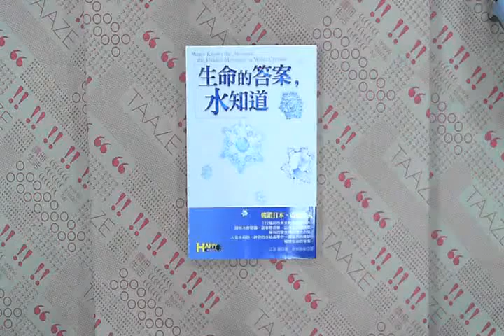TAAZE｜生命的答案，水知道 二手書書況 9576078318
TAAZE｜讀冊生活網路書店「生命的答案，水知道」，找二手書請至